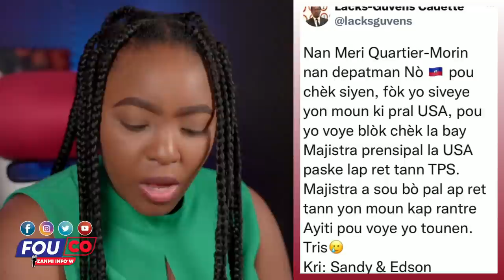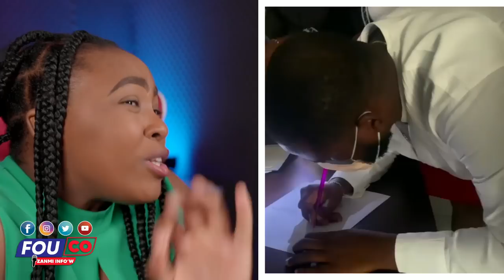Ti magali pa sispann bay baz 400 mawozo yo lanmou...Anpil bandi ap tonbe / Fouco